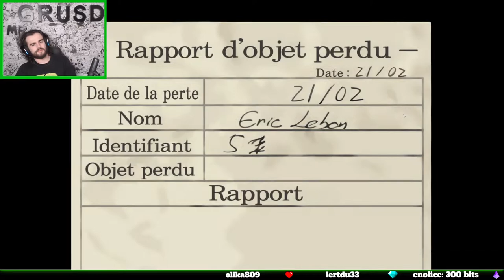Phoenix Wright: Ace Attorney - Episode 22 - Musique insupportable !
Le début de notre aventure sur ce jeux développer par Capcom. Un jeux avec de belle musique et des affaires plus entrainante les une que les autres ou il faudra se creuser la tète pour trouver le coupable et l'inculper !